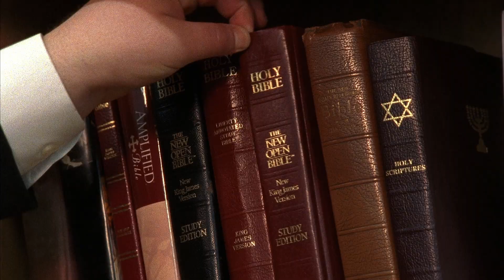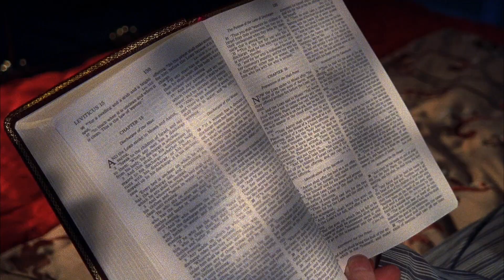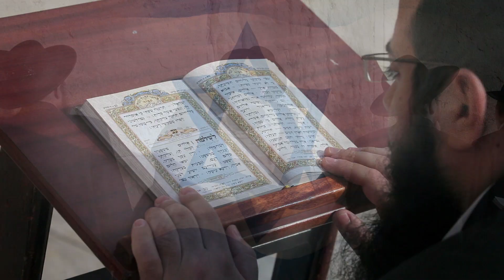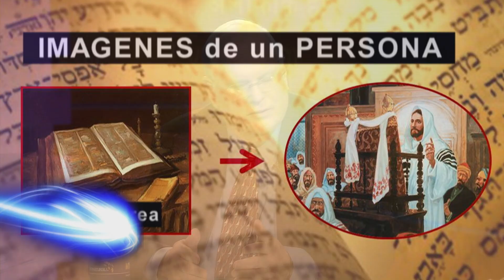¡Dios Descargó Instantáneamente Toda la Biblia en Richard Booker!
Deseamos que sea equipado en el llamado de Dios para su vida. ¡Aprenda con los mejores maestros de todo el mundo! Nuestra escuela es: • conveniente • fácil • asequible • disponible a su propio tiempo Dios invadió la sala de estar de Richard Booker, lo aplastó en el piso y descargó instantáneamente toda la Biblia en forma de imagen. Richard era entonces el ejecutivo de la compañía Occidental Petroleum y renunció a su trabajo. ¿Por qué? Para estudiar las raíces judías y los últimos tiempos.